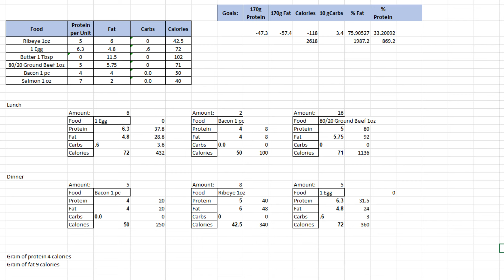Beef Butter Bacon & Egg Challenge 🔥 DAY 41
Here we go...Day 41 of 60 in the books. See you tomorrow!

✅ Thank you so much for going along on this journey with us! Blessing The Kilby Life

✅ Support!!!

Blessings, The Kilby Life